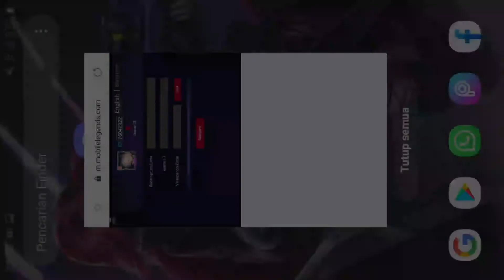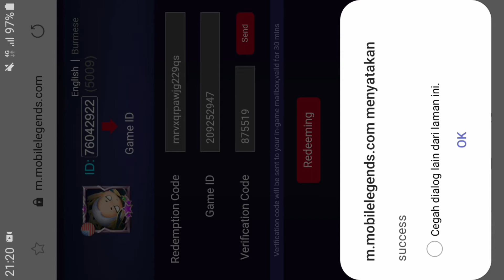KODE REDEEM MOBILE LEGENDS TERBARU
Bubur sumsum dikunya-kunya,
Assalamualaikum semuanya😇

Top global Lesey , Maniac , Savage , Gameplay , Trio , H i z , Hiz gaming , Lahizgustopa , Bogor , Bogorselatan , Jawa barat , Auto bantai , Giveaway , Diamond gratis , Supreme , Indonesia ,

Udah gitu aja mwa😘